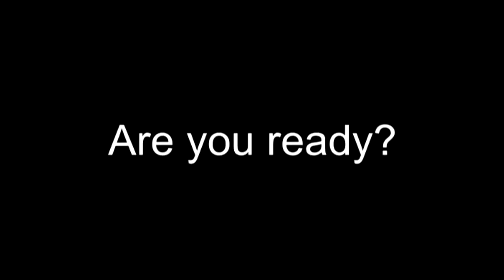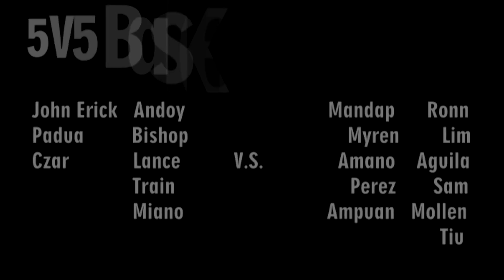T1: THE REMATCH: ARE YOU READY